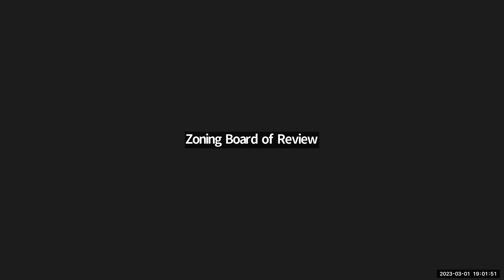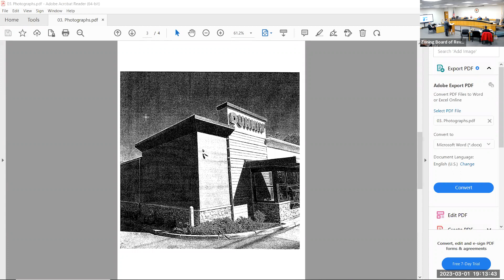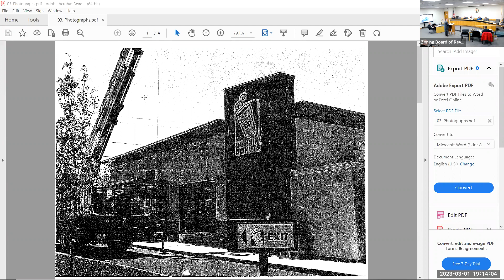Zoning Board of Review - 01 Mar 2023